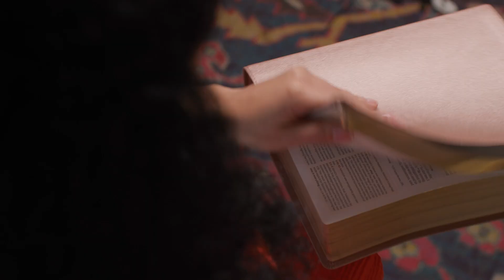Kids | Set Apart Series | I Can Stand Strong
We are excited for this month's theme, Stand Out. Our Simple Truth this month is “I Am Set Apart.” We want kids to know that God has set us apart and that we’re different because of Him. All month we will explore ways that we can stand out because of our faith in Jesus.

to learn more about our church and kids ministry!

Arizona Locations:
Gilbert | Mesa | Queen Creek | Casa Grande | Tempe
Service locations and times are available online at sunvalleycc.com